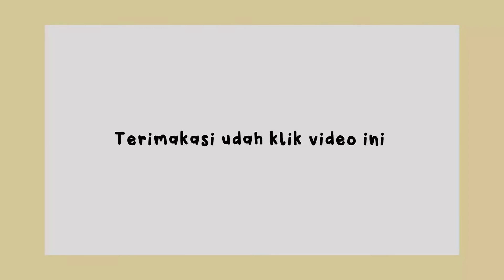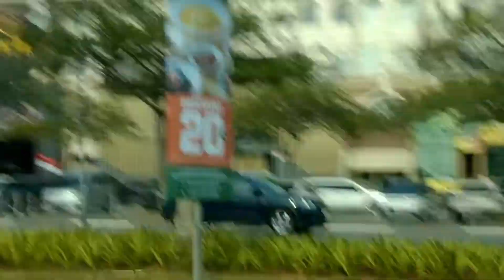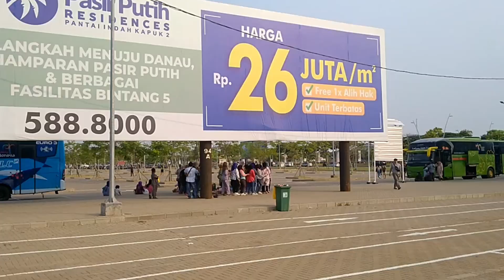Photoshoot di PIK buat foto album | Jakarta Diaries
Photoshoot Seru di PIK! ✨
Hai semuanya! Kali ini aku mau ajak kalian buat nemenin aku photoshoot di PIK. Udah lama pengen coba beberapa spot foto baru di sini dan ternyata nggak nyesel! Di video kali ini, kalian akan melihat perjalanan aku ke PIK naik transum dari Depok Gais OMG sangat sangat ya gitu deh, dan ternyata disana gaboleh foto kalo gaada izin.

Thankyouuuu